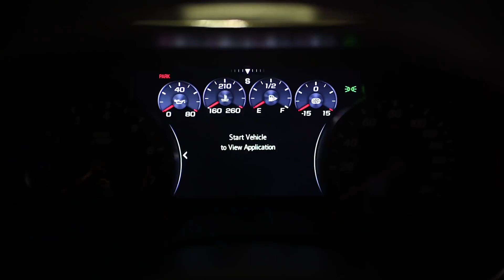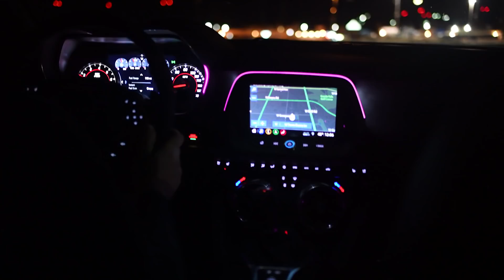NEW CAR REVEAL!.. MY NEW 2019 CAMARO ZL1 1LE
*Jump Starter Battery Box

*Foldable Topside Automotive Engine Creeper*

- Inflatable Paint Booth
- Cordless Portable Vacuum
- Seat Gap Fillers
- Inspection Cam
- Universal Socket
- Father's Day Multi-Tool
- LED Extendable Flashlight
- Headlight Beanie
- Hand Lights
- Hood Light Bar

DRAGRACINGWHEELS.com = DORACE
BMRSUSPENSION = DRIVEN7
GRYPMAT.COM = WOMANDRIVEN10
VALVECOVERBREATHERS.COM = DRVNFAST
AVALONKING (Ceramic Coating) = DORIS25
STEEDA = WOMANDRIVEN10
CORSAPERFORMANCE.com = DRVNFAST5

You can get any AMSOIL product by going

-Doris